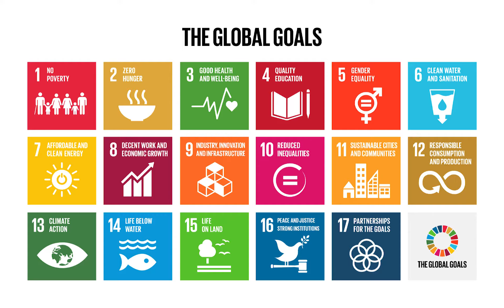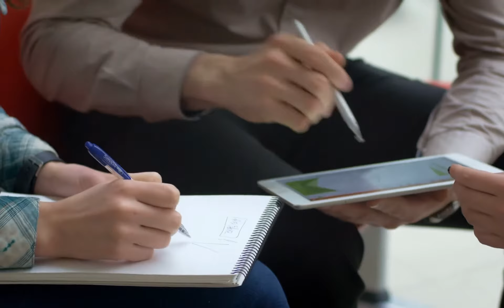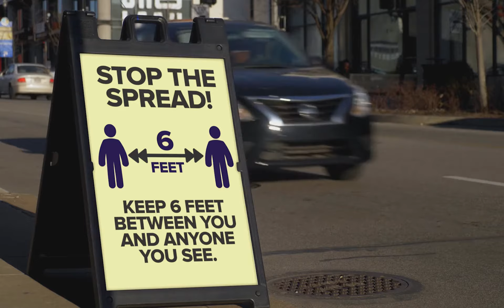SDG 17 - Partnership for the Goals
The last global goal is to promote cooperation among nations in order to reach all the goals set out by the global community. While reaching all the other goals includes overcoming numerous challenges, achieving goal 17 does not only mean that the other targets need to be fulfilled, but also that all nations cooperate closely to advance progress on an international level.

Read our blog for a transcript of the video and more interesting articles about international politics and our conferences